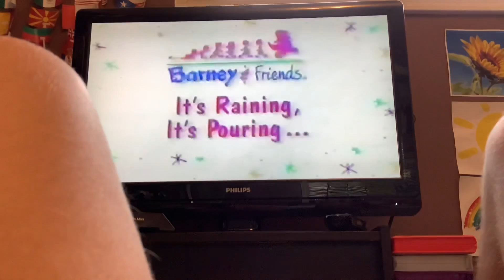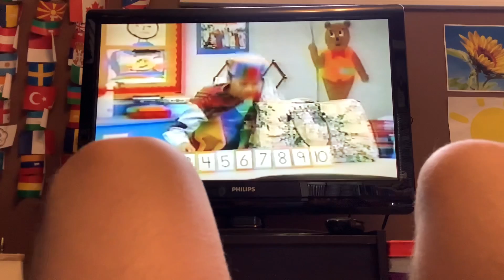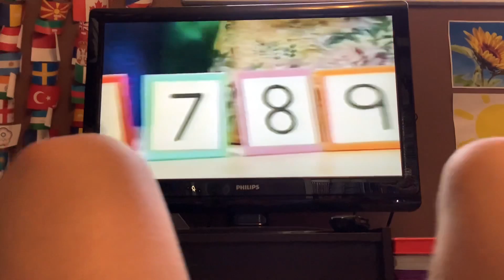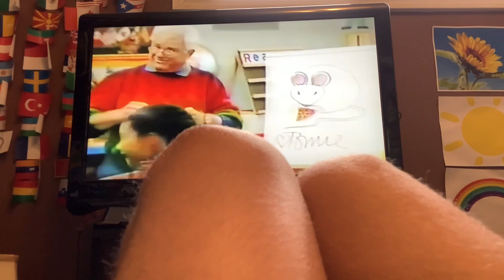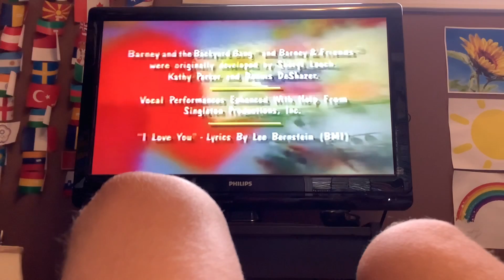Barney & Friends It’s Raining, It’s Pouring.... (TV Record)